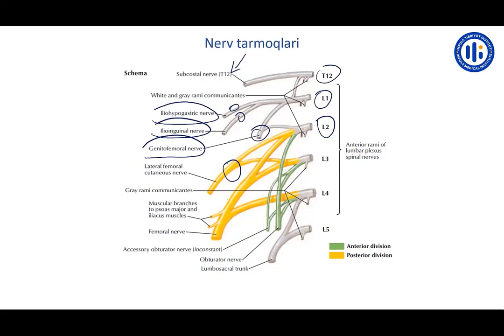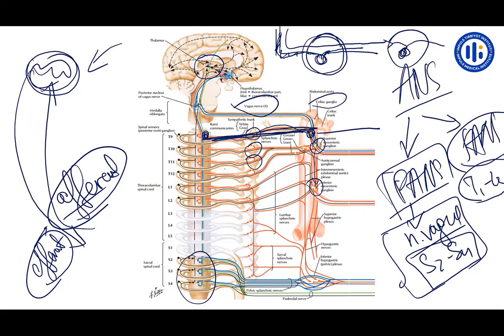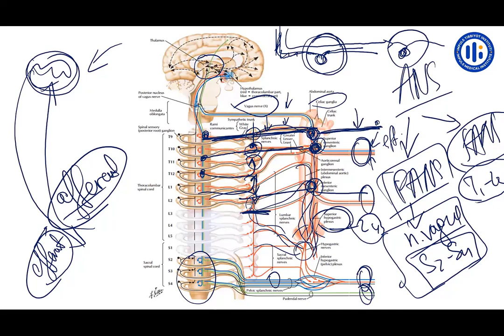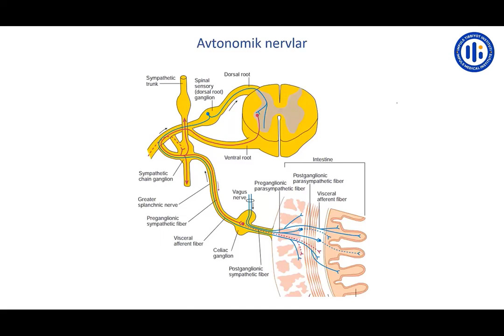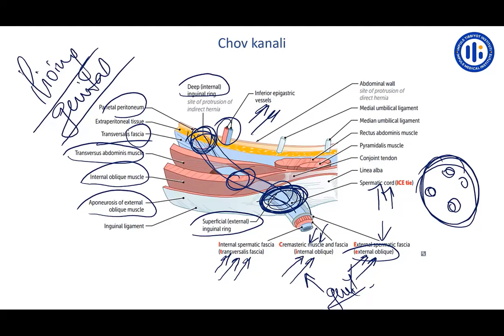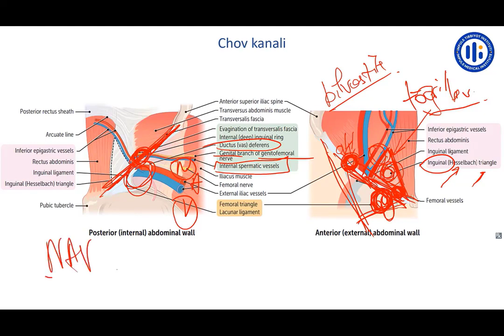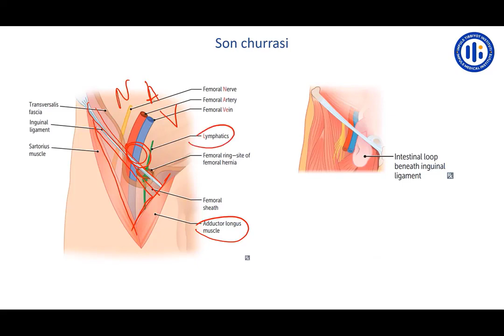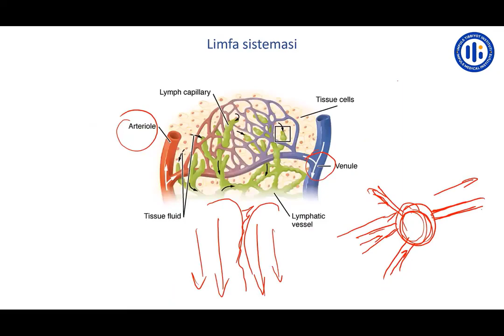Diafragma va orqa qorin devori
4-qism